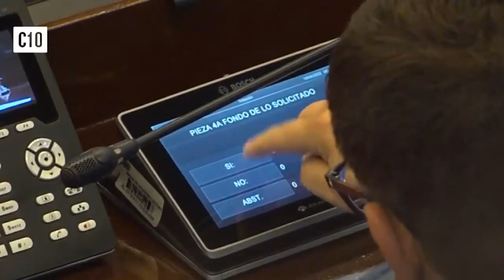INCREIBLE!!🚨Nayib Bukele ya los Sentencio Carceles de MAXIMA SEGURIDAD🚨 No verán el Sol.